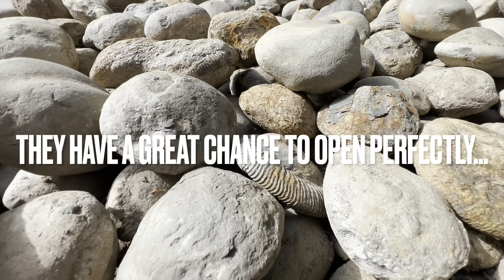4K HDR Calming Forest & Oceans: 185 Million Years in The Making!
Here is a video featuring stunning scenery shots! Sit back, relax and take in the scenery! This is an insight into the past, what life was like 180 Million Years Ago even before many of the most famous land-dwelling Dinosaurs ever existed.

Thank you in advance for supporting us 🙏